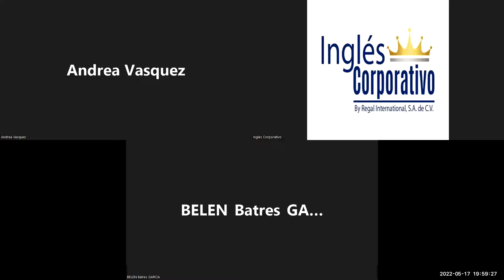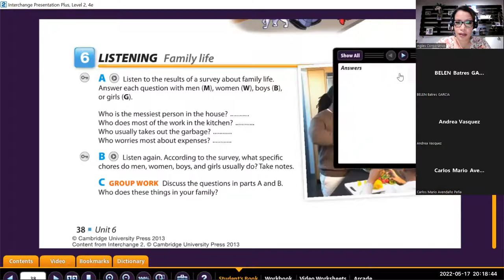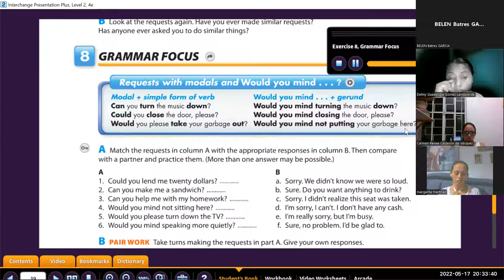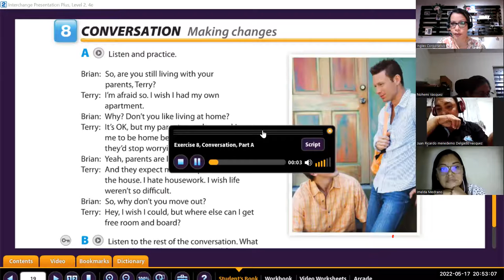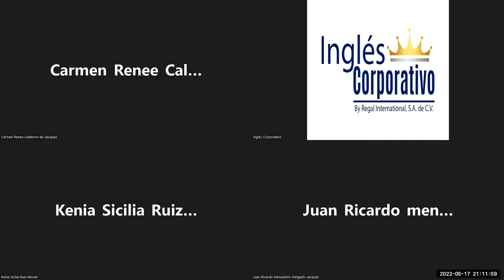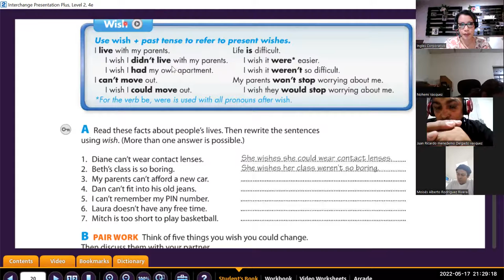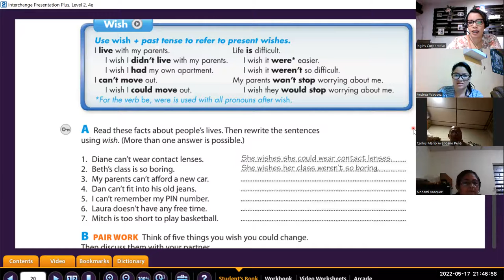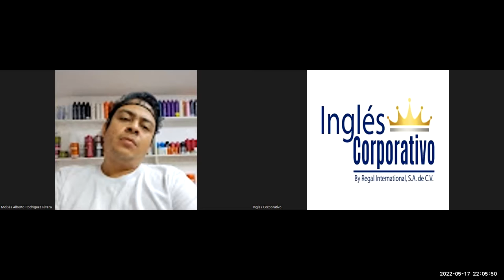Ingles Corporativo17-05-2022-Vocabulary practice.